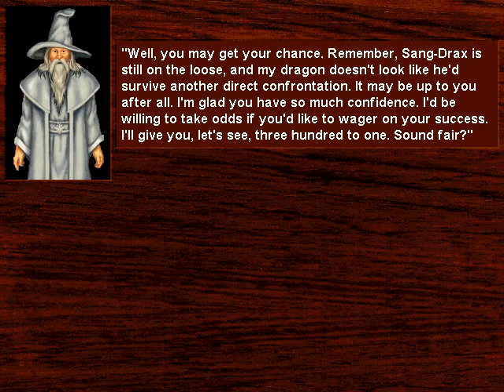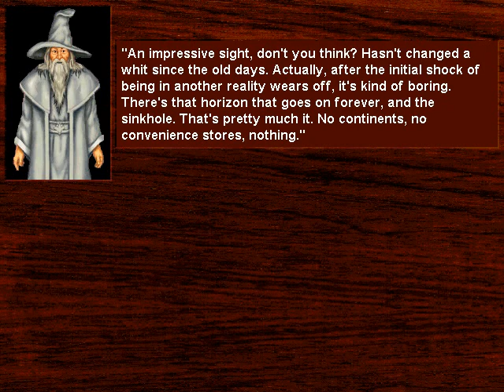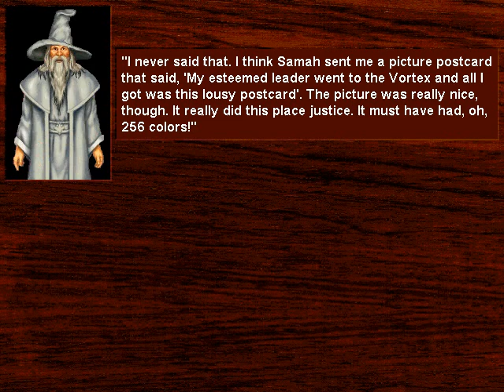Death Gate (36 game walkthrough)